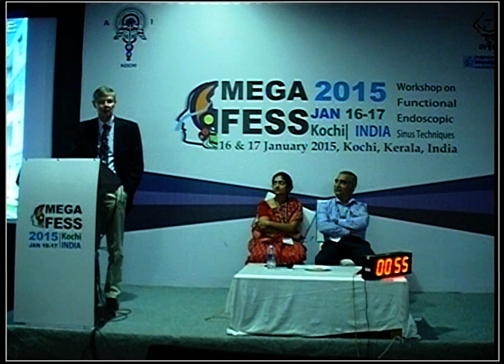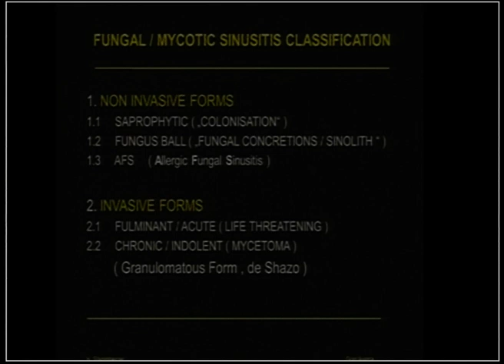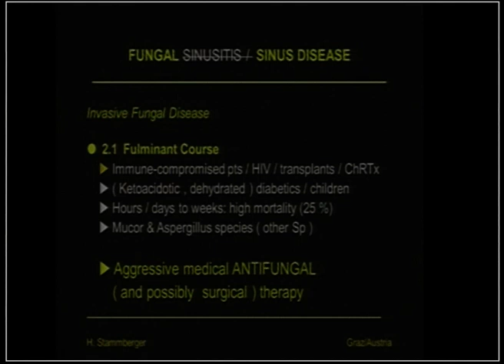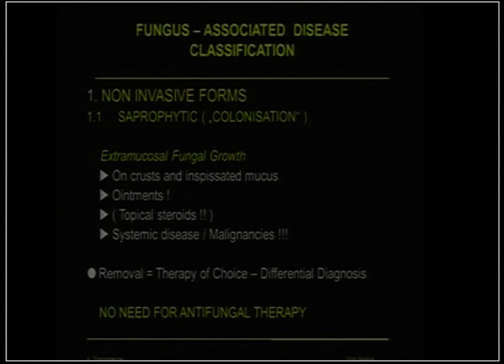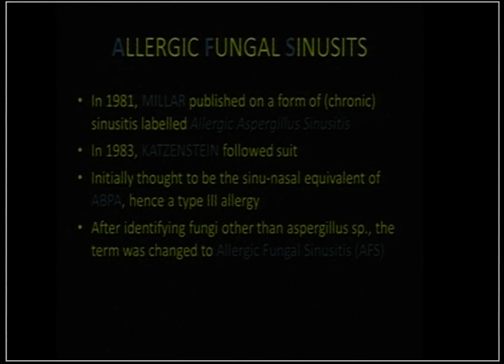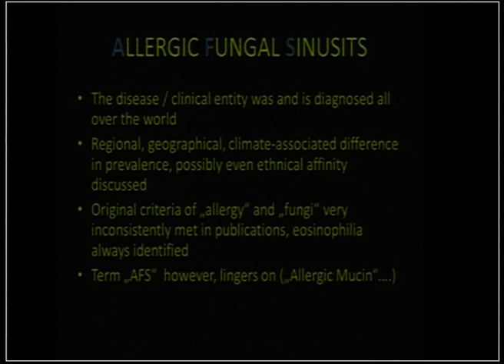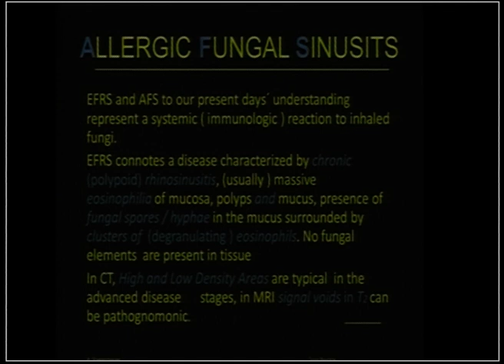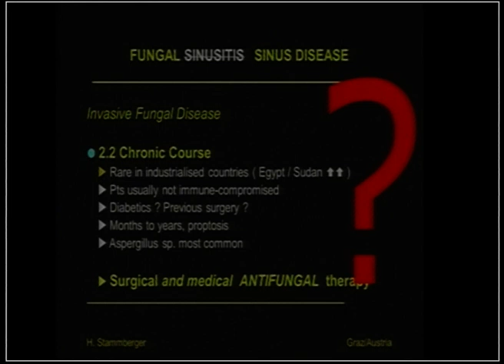Stammberger Lecture. 'Allergic fungal sinusitis versus Eosinophilic fungal sinusitis'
This was another lecture by Prof.Heinz Stammberger in our course in January 2015, the MegaFESS 2015! 'Allergic fungal sinusitis versus Eosinophilic fungal sinusitis'